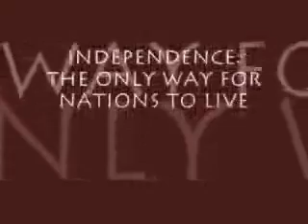A different nation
Professors from Harvard and Boston University explain why Puerto Rico should be independent instead of a state